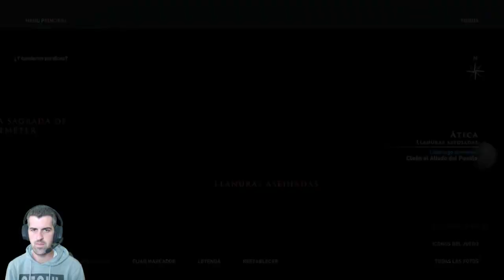Secundarias y Ojos del kosmos - #11 - Assassin's Creed Odyssey - ErSeFiRoX